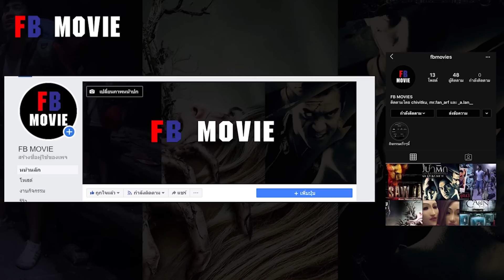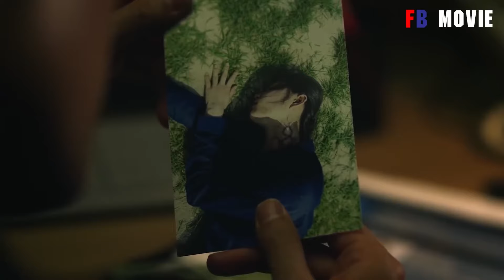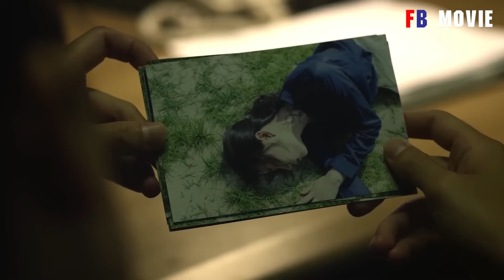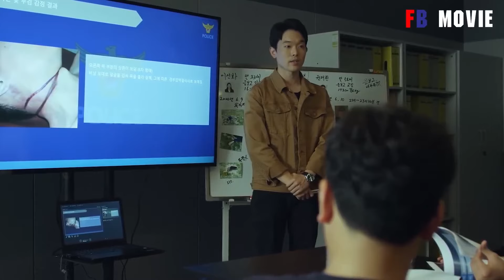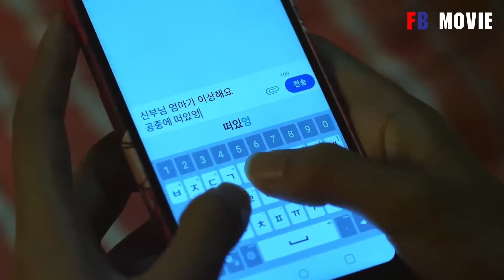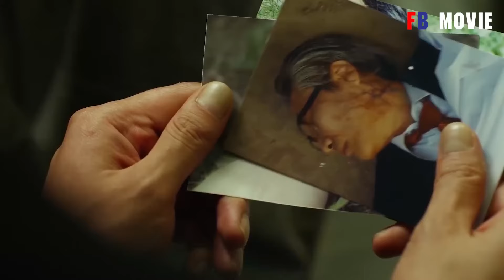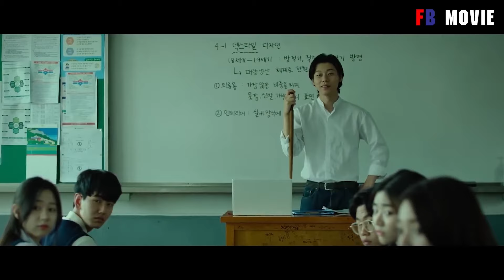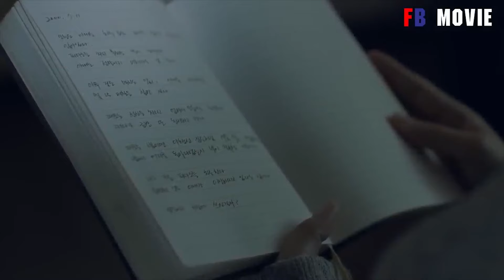อาถรรพ์เรื่องเล่าโรงเรียนหลอน | สปอยหนัง School Strange Stories( ดูแบบยาวๆ )